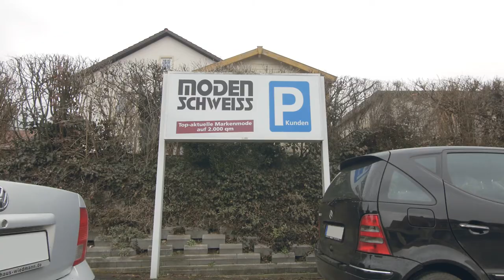Moden Schweiss - Modehaus bei Regensburg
Hochwertige Markenkleidung
im Modehaus bei Regensburg
Mit über 60 Jahren Erfahrung ist unser Modehaus für Damen-, Herren- und Kindermode der richtige Ansprechpartner für Sie. Wenn Sie auf der Suche nach hochwertiger Kleidung und kompetenter Beratung sowie einwandfreiem Service sind, dann sind Sie bei uns genau richtig!

Mit mehreren Standorten und unserer hauseigenen Änderungsschneiderei bieten wir Ihnen die neuesten Kollektionen in Ihrer Region. Wir sind in Schierling und Geiselhöring auch aus Straubing, Regensburg sowie dem Landkreis Kelheim gut zu erreichen!